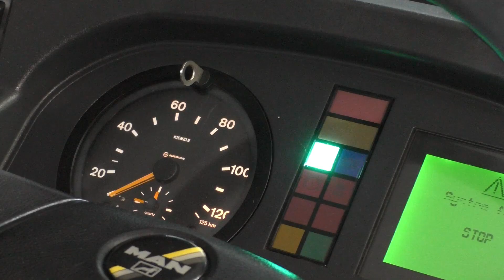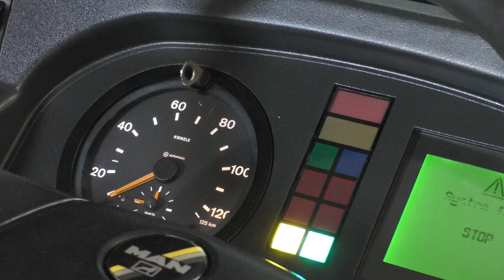Preview - VDV Dashboard für OMSI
MAN VDV Dashboard - OMSI 2